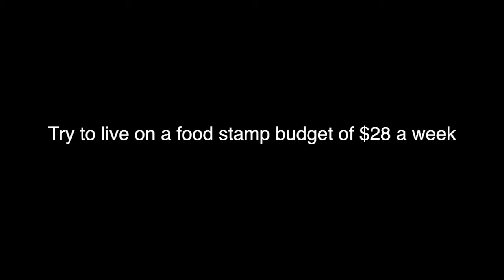A Look at the Food Stamp Challenge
Second Harvest Community Food Bank CEO, David Davenport, took part in a month-long food stamp challenge in March of 2012.  He did this to open the lines of communication about the importance of the Food Stamp (SNAP) program. This video is quick review of David and the partners that joined him during the Challenge.